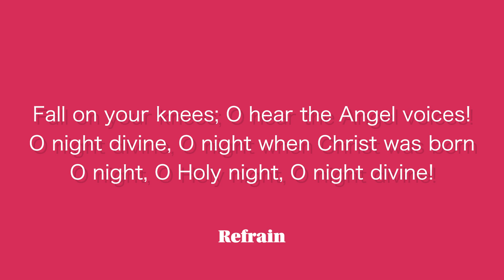CHRISTMAS SONG: O HOLY NIGHT - SAXOPHONE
Don't you love Christmas? Well I do!

May this song be a blessing to you and your family during this time!